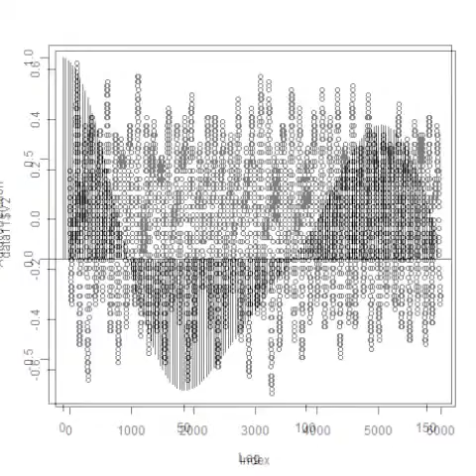スライドショー：流水式超音波洗浄実験‹Ultrasonic cleaning experiment›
流水式超音波洗浄実験

水道水と
充電式超音波洗浄器（５０ｋHz　１０W）と
ガラス瓶を利用した
簡易洗浄実験の様子です

ガラス容器の音響特性と
水道水の流量設定により
超音波制御が可能です

１）多変量自己解析モデルによる

２）インパルス応答特性・自己相関の解析により

３）パワー寄与率の解析により

４）その他（表面弾性波の伝搬）の